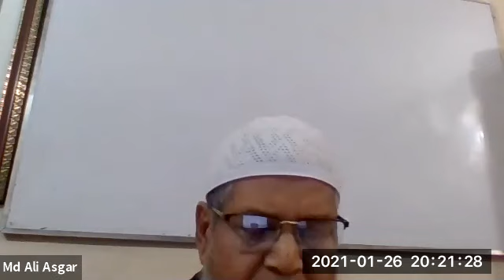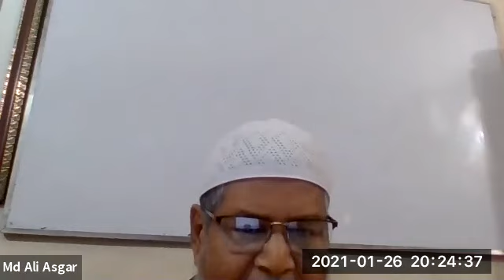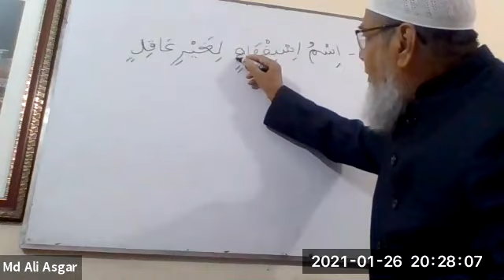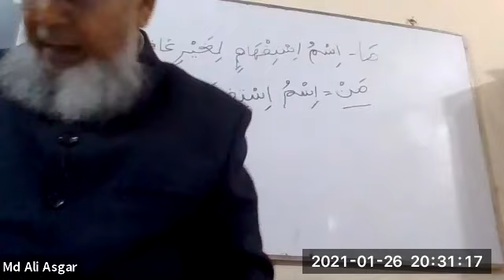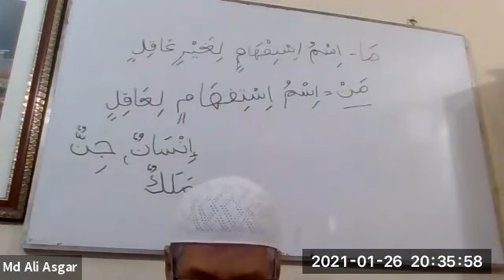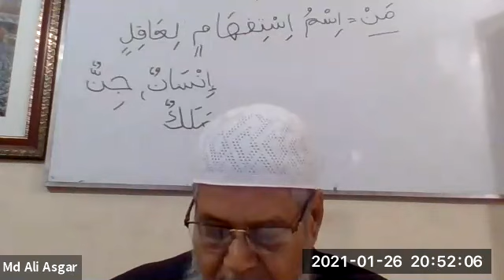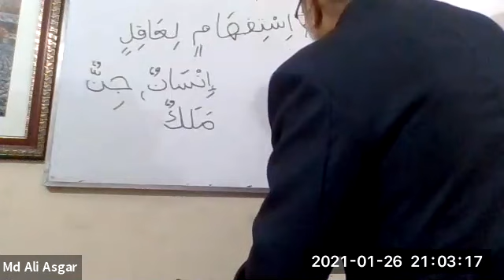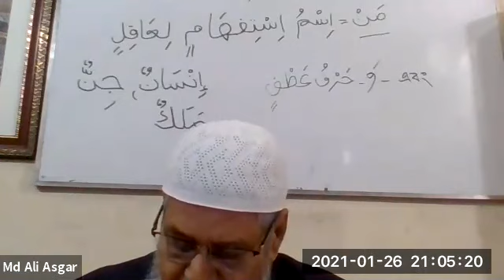07. (ব্যাচ ৪) "কুরআন বুঝা সহজ" Madinah Arabic Book 1 (new) Lesson 1 Lecture 4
Class date: Tuesday January 26, 2021